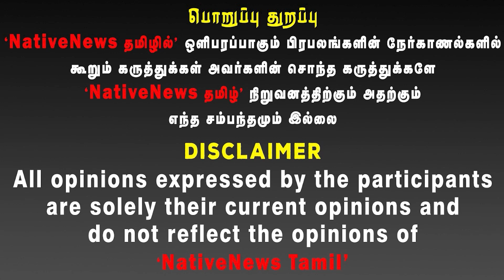Modi திட்டங்களுக்கு Sticker ஒட்டும் திமுக! பொரட்டி எடுத்த ChinnappaGanesan !